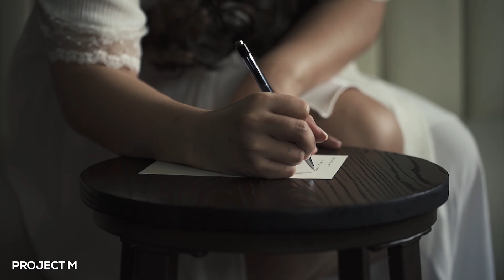Speechless (Wedding Video) - Project M Featuring Effi Lacsa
ProjectM is the hottest WeddingBand that will hit the stage of all your favorite hangout venues. Having the most versatile voices in the Philippines, Project M can give everyone a musical experience like no other. May it be Bossa, Rock, OPM, or RNB, Project M can perform them for you.
Project M is a band from Quezon City that formed in late 2012. Started as an acoustic duo, serenaded their way to their audience's heart. With their passion for music and desire to share it with a wider audience, the duo became a full band with Von, Effi, Cristy, and Andrea as Singers with Mackie and Lance on guitars, Louie on drums, and JV as the bandleader and keyboardist.
With 7 years in the music entertainment industry, Project M has already performed at numerous well-known Hotels and most sought-after resto-bars such as The Mall of Asia Arena, Manila Peninsula, the Summit Ridge, Edsa Shangrila, and Discovery Suites. They also cater to private functions, events, and celebrations such as PBA Office Christmas Party, Bea Alonzo's Valentine Celebration, Philippine Army Thanksgiving Parties, and PBA Half time Break.

Comment your request down below for our NEXT COVER SONG!